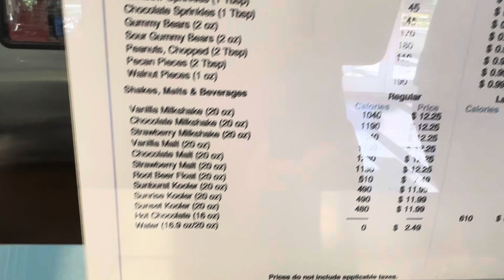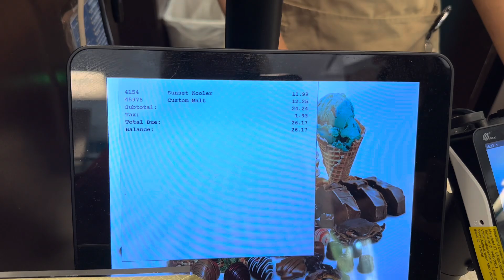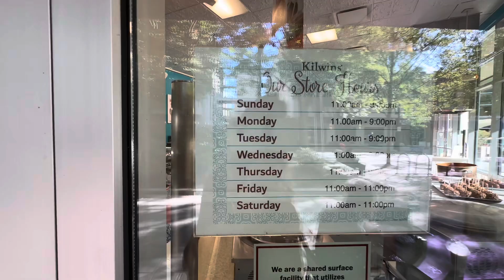Milkshakes at Kilwin’s in Greenville, SC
We have been wanting to try their milkshakes for a while now. Our daughter told us they were the best.